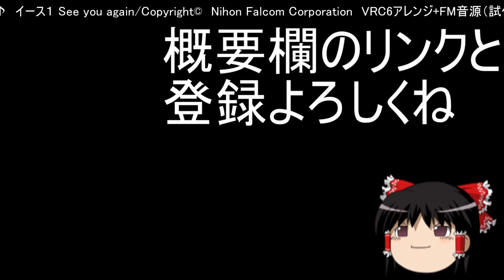【ロマサガ２】通常戦闘曲 VRCⅥ アレンジ【スクエニ 演奏してみた ゲーム音楽 】8bit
なんとなく_(:3 」∠)_
同時発声音数
　矩形波　　４音
　三角波　　１音
　ノコギリ波１音
　ノイズ　　１音
　ＤＰＣＭ　１音